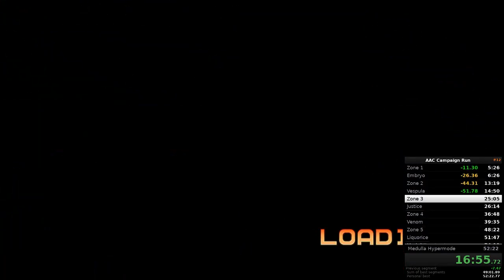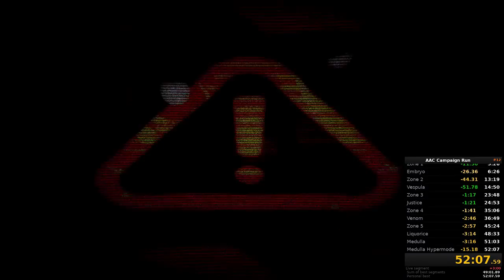Campaign Run - Cactus, 52:07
(Old personal best for Cactus.)